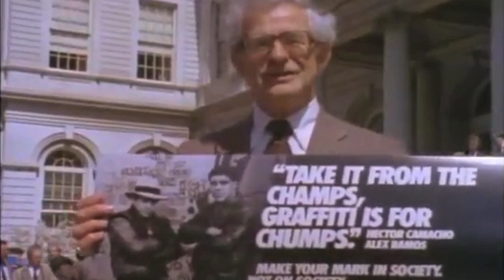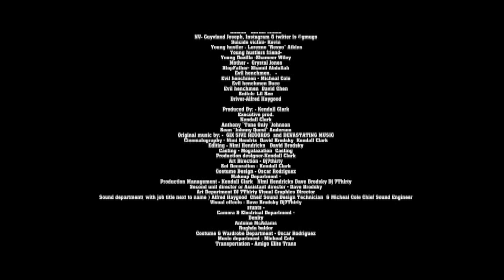The Heroes of Hip Hop ep. 1